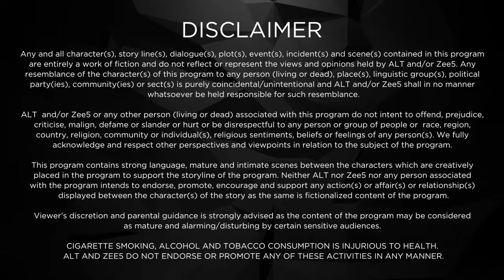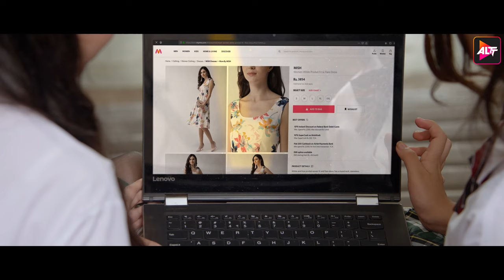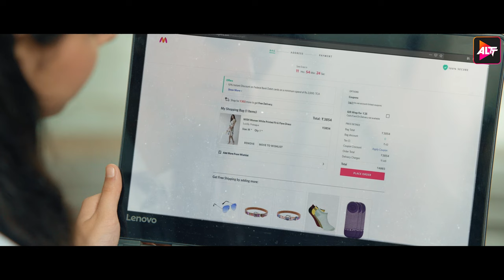Fitrat | New Episode 1 | Today's Episode | Altt | New Hindi Webseries Latest Episode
Watch the latest episodes of Fitrat , a full web series in Hindi from ALTT. Also, watch the newly released Hindi web series from 2024 exclusively on ALTT Telefilms
Tarini Bisht is a gold-digger and isn't ashamed of it! She grew up wanting to live the luxe life and own everything that shines. She moves from Dehradun to Delhi, hunting for a 'honey with money' with her rich BFF, Amy. But fate is funny… Amy's fiancée Veer Shergill gets obsessed with Tarini, and he decides to win her by hook or by crook. When Amy demands proof of love and friendship, all the blame falls upon Tarini. Hearts & relationships are broken, and drama ensues when she tries to reveal Veer's true intentions. Will Tarini succeed in protecting the friendship that's priceless? Or will Veer be the end of it? Join Tarini's journey as she realises the real value of the gold that lies within and rises to be her own hero. Binge on!
Cast: Aditya Seal,Krystle D'Souza,Anushka Ranjan

Welcome to Delhi!

 / altt.in